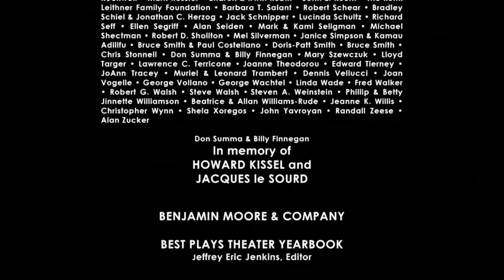“Our Mother’s Brief Affair” with Linda Lavin; Len Cariou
Actress Linda Lavin, playwright Richard Greenberg and director Lynne Meadow discuss Greenberg's new Broadway play "Our Mother's Brief Affair" at Manhattan Theatre Club.

Next up, actor Len Cariou tells us about his new one-man show Broadway & The Bard at The Lion Theatre. He also shares stories of his distinguished performing career where he acted in classical plays along with starring in classic Broadway musicals including Applause, A Little Night Music and Sweeney Todd, a show that Sondheim actually wrote especially for Cariou and his remarkable singing voice.

Original tape date: January 22, 2016.